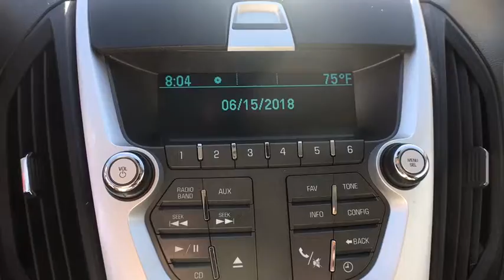2011 CHEVROLET EQUINOX Clovis, Sanger, Selma, Madera, Visalia, CA B6422195TX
CYBER GRAY METALLIC USED 2011 CHEVROLET EQUINOX available in Clovis, California at Lithia Nissan Clovis. Servicing the Sanger, Selma, Madera, Visalia, CA area.
2011 CHEVROLET EQUINOX FWD 4DR LT W/1LT - Stock#: B6422195TX - VIN#: 2CNALDEC7B6422195

Very Nice. LT w/1LT trim. EPA 32 MPG Hwy/22 MPG City! TRANSMISSION, 6-SPEED AUTOMATIC WITH ..., Aluminum Wheels, AUDIO SYSTEM, AM/FM/XM STEREO WITH CD..., ENGINE, 2.4L DOHC, 4-CYLINDER SIDI (S..., Fresh Trade, Just Arrived SEE MORE!br /br /KEY FEATURES INCLUDEbr /. Onboard Communications System, Aluminum Wheels, Privacy Glass, Keyless Entry, Steering Wheel Controls, Child Safety Locks, Heated Mirrors. br /br /OPTION PACKAGESbr /AUDIO SYSTEM, AM/FM/XM STEREO WITH CD PLAYER and MP3/WMA playback capability, Graphic Interface Display (GID), Radio Data System (RDS), speed-compensated volume, auxiliary input jack and outside temperature display (STD), TRANSMISSION, 6-SPEED AUTOMATIC WITH OVERDRIVE (STD), ENGINE, 2.4L DOHC, 4-CYLINDER SIDI (SPARK IGNITION DIRECT INJECTION) with VVT (Variable Valve Timing) (182 hp [135.7 kW] @ 6700 rpm, 172 lb-ft [232.2 N-m] @ 4900 rpm) (STD). Chevrolet LT w/1LT with Cyber Gray Metallic exterior and Light Titanium/Jet Black interior features a 4 Cylinder Engine with 182 HP at 6700 RPM*. br /br /VISIT US TODAYbr /***Why is Nissan of Clovis the Go-To Spot for Fresno, Madera and Visalia Drivers Seeking a New or Used Nissan Vehicle? It could be our varied and accommodating selection of new Nissan models, including the much-loved Nissan Altima, Maxima, Sentra, Murano and Pathfinder. Perhaps it's our equally vast range of high-quality, Nissan of Clovis-approved used cars. Visit our dealership at 370 W Herndon Ave Clovis, California and find out for yourself!*** br /br /Pricing analysis performed on 6/2/2018. Horsepower calculations based on trim engine configuration. Fuel economy calculations based on original manufacturer data for trim engine configuration. Please confirm the accuracy of the included equipment by calling us prior to purchase. br /